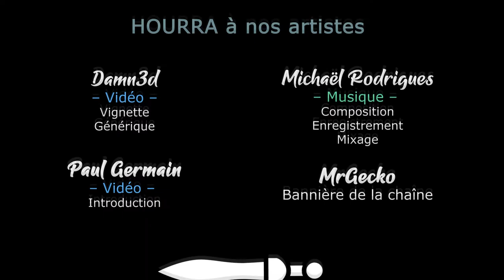[FR][LecygneNoir - Xebus] Gloomhaven - #19 - On est tous en vie !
Excellente adaptation d'un excellent jeu de plateau, Gloomhaven sort en 1.0 ! L'occasion de se lancer dans la campagne, en multijoueur, avec Xebus et Woref !

- Ardarin
- Broudaff
- Célestin
- Mallevin
- Papillote
- Zmoi6